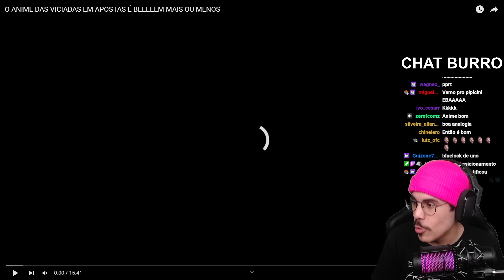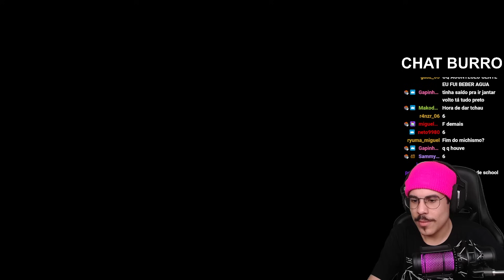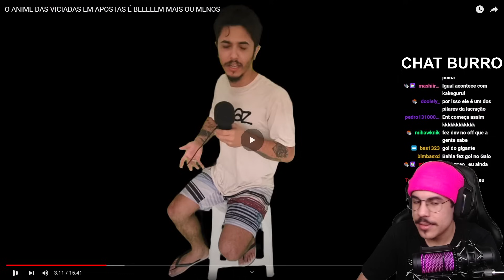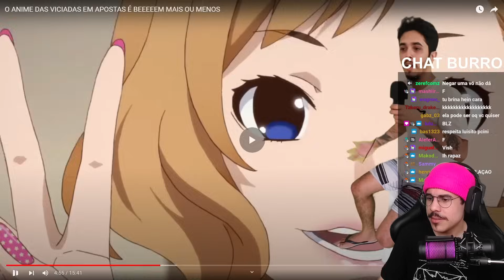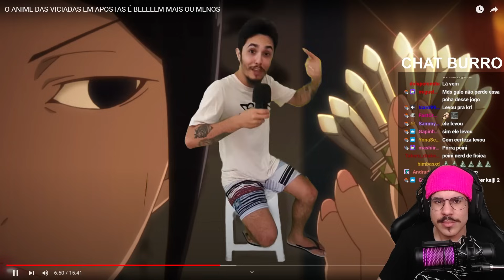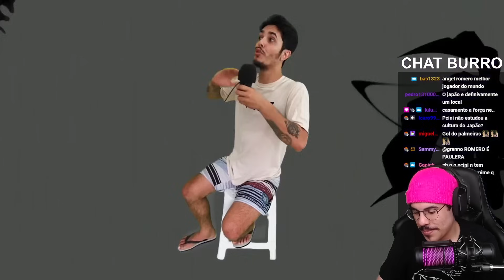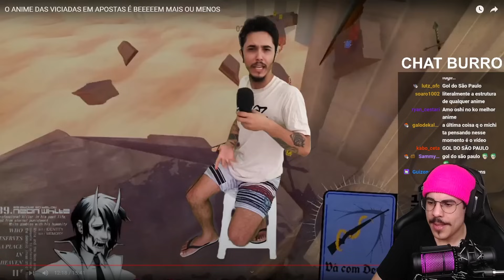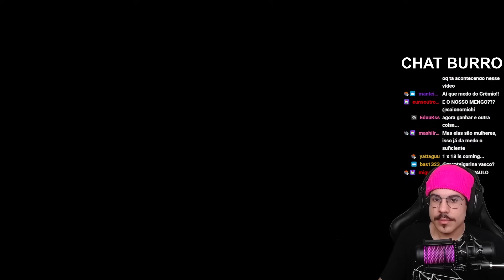PCINI DESTRÓI KAKEGURUI - O ANIME DAS VICIADAS EM APOSTAS (Cenário Transparente) | Cortes do Michi